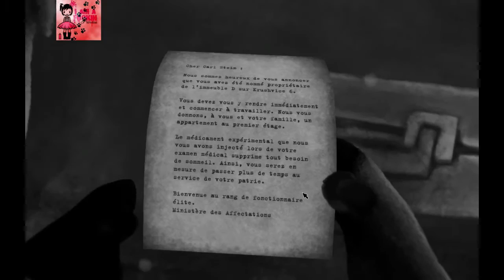Episode 1 Beholder Narratif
Premier épisode Narratif de Beholder, un jeu bien noir où vous incarnez un agent d'un régime totalitaire et devez surveiller et dénoncer vos voisins.